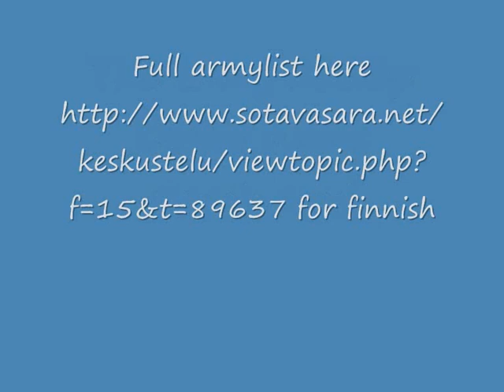Karak Azul 2000p.wmv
Here my 2000p Dwarf Army. Karak Azul is there name ^^ hope you like. Army list.